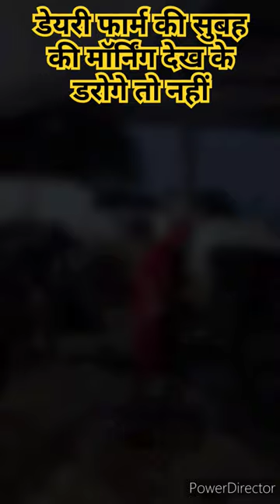Dairy farm ki morning kesi hoti hai l Dairy farm vlogs l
Dairy farm ki morning kesi hoti hai
Dairy farming
dairy farm
dairy farm vlogs
daily vlogs
dairy farm daily routine
mini vlog
dairy farming in India
Ganesha dairy farm real dairy farmer
dairy farm videos
dairy videos
indian farmer video
Daily vlogs
Mini vlog
small dairy farm
farm vlog channel
how to start dairy farm
Dairy videos
holstein farm
cow farm
Short videos
family dairy farm